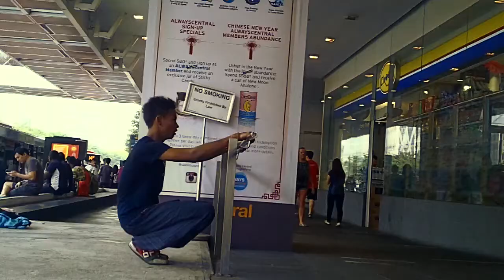Singapore Parkour Free Running | Two is Company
a long overdue edit

Artist: Gamper & Dandoni ft. DNKR